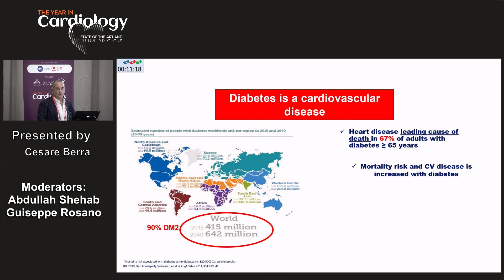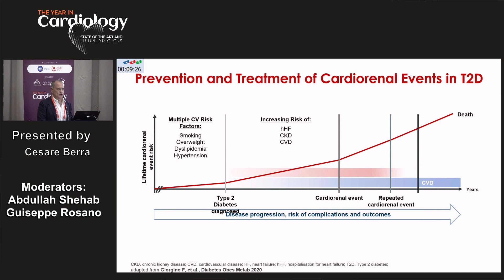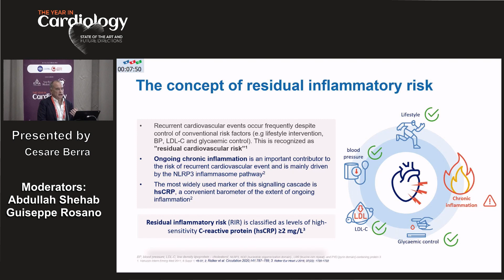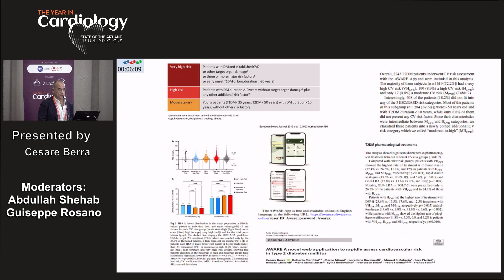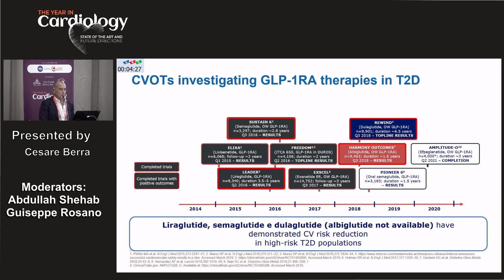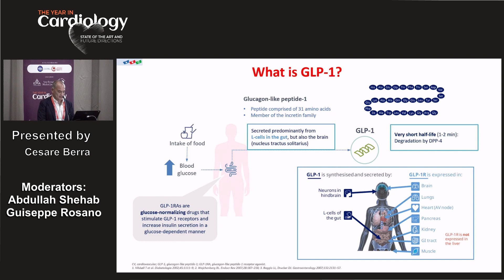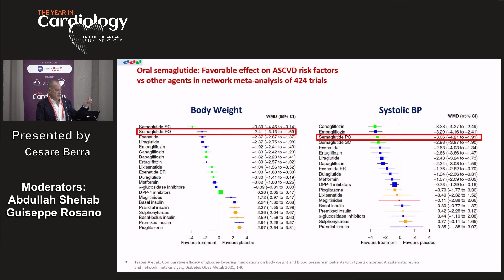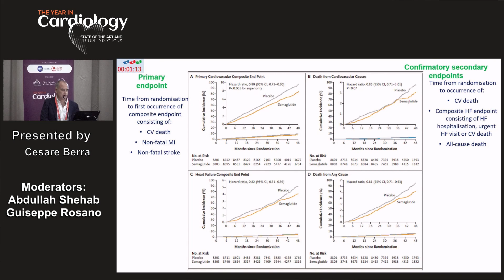06 Diabetic Agents from Metformin to GLP 1 Receptor Agonists Cesare Berra